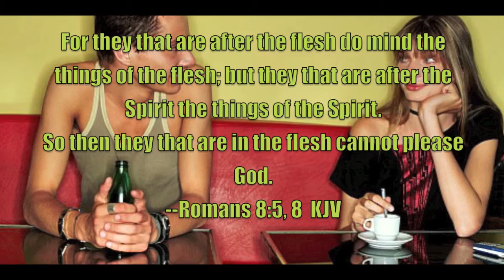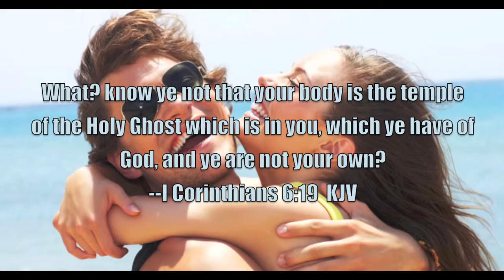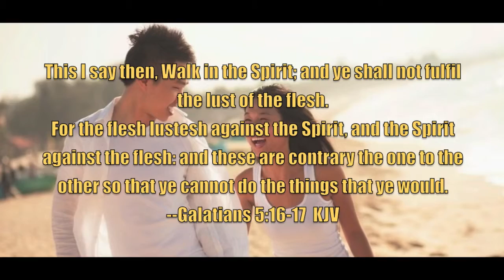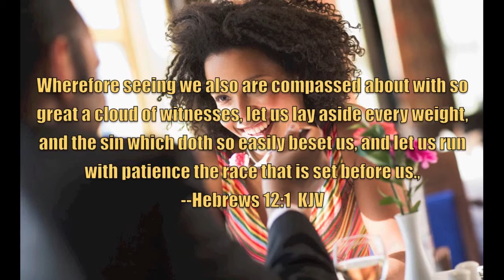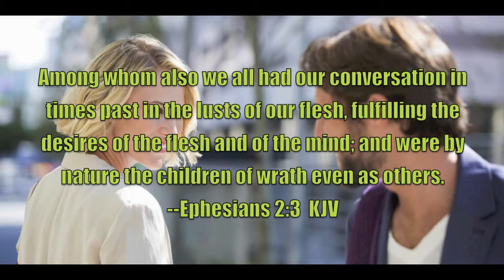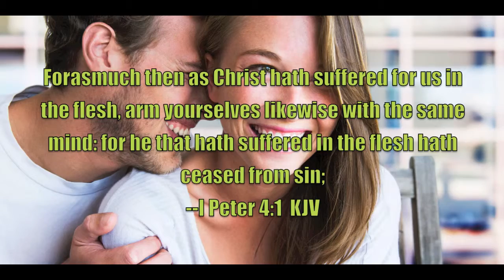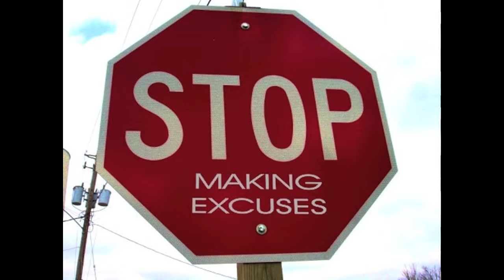BINDING & CASTING OUT DEMONS of SEXUAL IMPURITY II VC012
Forbidden fruits. Lures. Snares. Pits. Treats and rewards. Immorality at a premium. Taboos. Moral lines not to be crossed. Ethical rules broken. Mutual attraction. Burning tension. Temptation to act on the most basic of desires. Impulse without thought of consequence. Sowing the seeds of lust. Willfully. Blindly. Finding who you believeis the ‘one’. In all the wrong places. Again….

Video #12 in the Binder Series. Explores the discerning of the enemy, how we’re affected and lists associations of what’s related, basic prayer and deliverance. Obedience to God’s laws and commandments. Holiness. Repentance, Faith

10:46 DEMONS TO BIND & CAST OUT IN THE NAME OF JESUS CHRIST

**In some cases prayer and FASTING is a a requirement to tear down various strongholds

TROLLING will NOT be tolerated to any degree. ALL personal attacks, name-calling will be deleted, users blocked. No room will be given for bickering. Time is short. Getting the Gospel out and sharing matters of the Kingdom is what matters on this page. Nothing less than that. Have a Blessed Day…